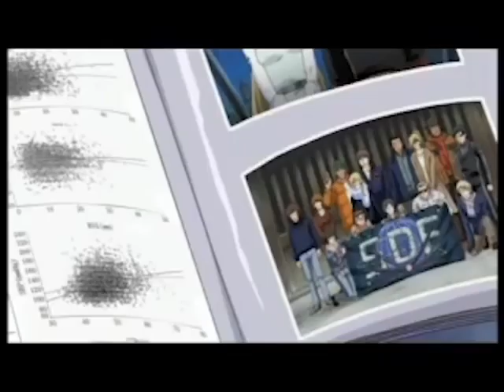25. Galaxy Railways of My Heart (First Part)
A group of spaceships appeared in the entire space orbit, and the declaration of war and the invasion began. He was forced to defend himself against an unprecedented attack, but suddenly the enemy ships withdrew, leaving a communication announcing the later invasion. Captain Bulge gives each member a vacation before the fierce battle. And Yuki, who spends a nice time with the Sirius platoon, has something wrong...

►About The Galaxy Railways:
The story takes place in an alternate future, where trains are capable of interplanetary travel. The fleet of the Galaxy Railways is protected by the Space Defence Force, or SDF, against intergalactic terrorists, meteor storms and malicious alien life.